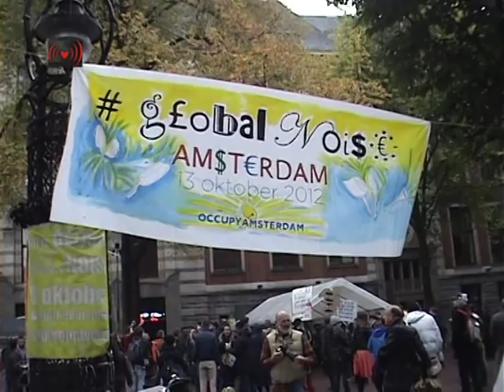PowNed genoised at Globalnoise demo 13.O Amsterdam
...Powned, the media who are claiming that they are not right or left. They trying to ridicule squatters,Occupy and also extremist wilders from party PVV (for freedom ;) But they very rarely ridicule the VVD another right wing capitalistic party which is far more dangerous because they are more business wise, and less radical than PVV. VVD its the house speculators party, so nothing strange that they are against squatters. They rule not for the people but for their own interests. Usually what they do they pick up from interviews parts and are editing them in that way that they afterwards look as much as possible as a stupid answers or something conforming their point of view. This time seems to us they failed because squatters were smarter with they answers and instead video they just managed to write article where they are happy that squatters got a punishment of 40 ha work...